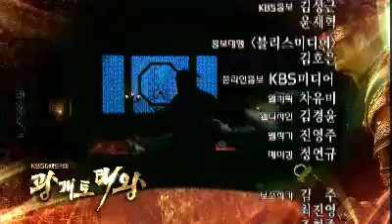광개토태왕 - Gwanggaeto the Great King #06 20110807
- 제목 : KBS대하드라마 광개토태왕 (20회)
 - 방송시간 : KBS 1TV 토-일 밤 9시40분